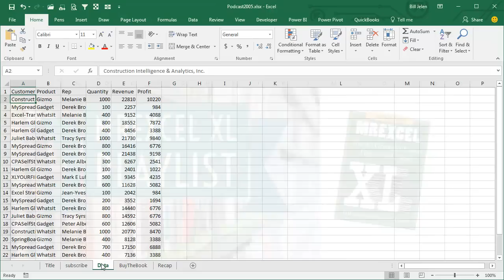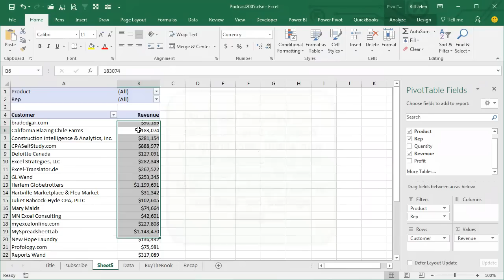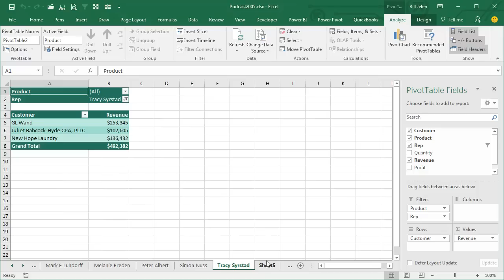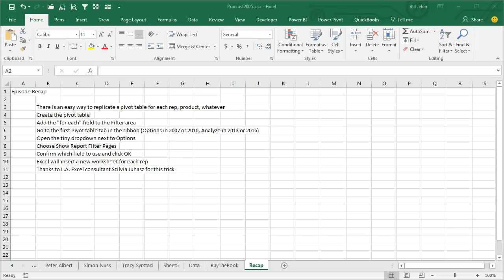Excel - Copy or Clone or Replicate a Pivot Table For Each Region or Rep - Episode 2005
Microsoft Excel Tutorial: Replicate Pivot Table for Each Customer or Sales Rep.

Welcome to the MrExcel Podcast, where we bring you the best tips and tricks for mastering Excel. In this episode, we will be discussing how to replicate a Pivot Table for each rep, a useful feature that many users may not be aware of.

Today's tip comes from my co-author Sylvia Juhasz, who discovered this feature during one of my seminars at the University of Akron over a decade ago. She pointed out that I had not covered this feature in my book, Pivot Table Data Crunching, and upon further investigation, we found that it did indeed work. So let's dive into how to use this feature.

First, we will create a Pivot Table from our data by going to Insert and selecting Pivot Table. Then, we can customize the table by adding customers and revenue as row labels and filtering by product line manager or sales rep. To make the table more visually appealing, we can change the row labels to "Customer" and the revenue column to "Revenue" with a space before or after the word. We can also format the revenue as currency and add some color to the table.

Now, here's where the magic happens. Instead of just seeing the report for one rep or product, we can replicate the Pivot Table for each rep by going to the Analyze tab and clicking on the tiny dropdown next to Options. From there, we can select "Show Report Filter Pages" and choose the field we want to replicate the table for. Excel will then create a separate Pivot Table for each item in that field, making it easy to compare data for different reps or products.

This is just one of the many useful tricks you can learn from our book, which includes all the podcast episodes from August and September. You can purchase the book in print or as an e-book for a low price. And if you're in need of Excel training or consulting in the Southern California area, be sure to contact Sylvia Juhasz, who shared this tip with us.

Table of Contents:
(00:00) Copy Pivot Table For Each Item
(00:17) Creating a Pivot Table from data
(00:32) Customizing the Pivot Table
(01:46) Replicating the Pivot Table for each rep
(02:38) Recap of the episode's trick
(03:03) Clicking Like really helps the algorithm

A great trick from Szilivia Juhasz. If you want to create a pivot table for each sales rep or each product line or each whatever, you can use the Show Pages feature. Episode Recap:
There is an easy way to replicate a pivot table for each rep, product, whatever
Create the pivot table
To replace the Row Labels heading with a real heading, use Show in Tabular Form
To replace Sum of Revenue, type a space and then Revenue
Provided you select all value cells and the grand total, you can change the number format without going to Field Settings
Greenbar effect using Design, Banded Rows, and then choosing from the Format gallery
Add the "for each" field to the Filter area
Go to the first Pivot table tab in the ribbon (Options in 2007 or 2010, Analyze in 2013 or 2016)
Open the tiny dropdown next to Options
Choose Show Report Filter Pages
Confirm which field to use and click OK
Excel will insert a new worksheet for each rep
Thanks to L.A. Excel consultant Szilvia Juhasz for this trick